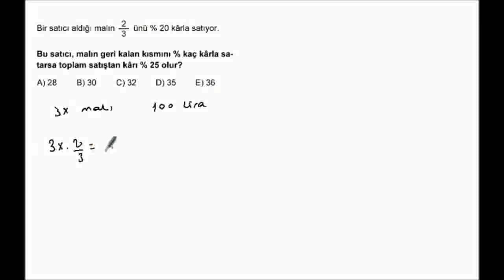2009_G_M_1_09